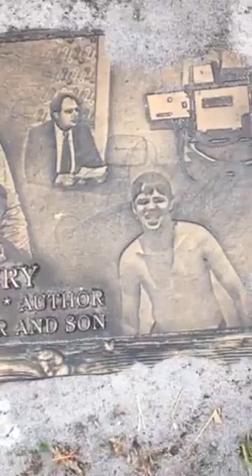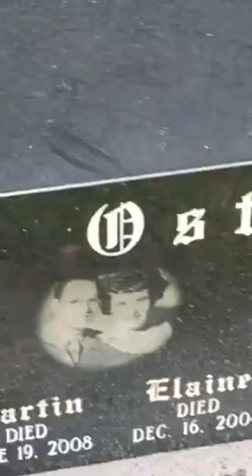Grandma and grandpa gravesite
Martin and Elaine Ostry in West Palm Beach at the Hillcrest Memorial Cemetery every year they have in December a honorary honoring the bed so you may want to go to that every December and we have two graves in back of this grave and we haveto margraves to the sites we have four more open graves and you can put ashes inside the black monument I just sent a note to kids so that you know where